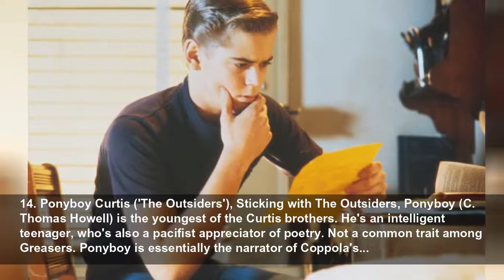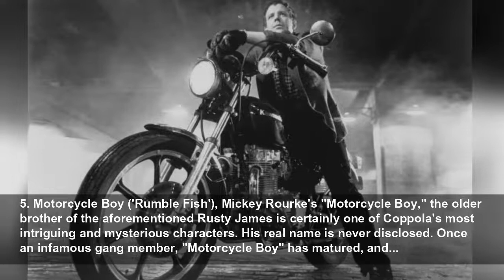The most memorable characters from Francis Ford Coppola films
As we celebrate the 50th anniversary release of The Godfather in 2022, it's also important to honor the film's director, Francis Ford Coppola. Here we go with our 25 most memorable characters from his...
Yardbarker
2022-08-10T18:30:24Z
The most memorable characters from Francis Ford Coppola films, As we celebrate the 50th anniversary release of The Godfather in 2022, it's also important to honor the film's director, Francis Ford Coppola. So, why not highlight some of the best characters to be featured in his movies? Here we go...
25. Margery Chanticleer ('You're a Big Boy Now'), From the 1966 comedy You're a Big Boy Now, Geraldine Page earned both an Academy Award and Golden Globe nomination for Best Supporting Actress as the overbearing and overprotective mother of awkward 19-year-old protagonist Bernard (Peter Kastner).
24. Natalie Ravenna ('The Rain People'), While this 1969 picture might be best known for the appearances of both James Caan and Robert Duvall, a couple of Coppola favorites, celebrated veteran actress Shirley Knight is arguably the star of this provocative drama. Her Natalie is a young, pregnant...
23. Delbert "Sandman" Williams ('The Cotton Club'), Richard Gere and Diane Lane star in this crime drama from 1984 that was critically acclaimed but a box-office bust. Yet, the multi-talented Gregory Hines, another favorite of Coppola, delivers a splendidly unheralded performance as one of The...
22. Vincent Corleone ('The Godfather Part III'), Say what one will about the need for The Godfather Part III (1990). But the role of Vincent (nicely played by Oscar-nominee Andy Garcia), with various liberties taken, as the illegitimate son of Sonny Corleone and his mistress Lucy Mancini is an...
21. Peter Clemenza ('The Godfather'; 'The Godfather Part II'), When it comes to mafia captains, Clemenza (brilliantly played in adult form by the late Richard Castellano) is among the best. He can be tough as nails, which is expected, and willing to do the dirty work ("Hello, Carlo"). But he's a...
20. Finian and Sharon McLonergan ('Finian's Rainbow'), One of Coppola's most celebrated early films, Finian's Rainbow (1968) earned two Academy Awards nominations. Fred Astaire and Petula Clark, as this father-daughter duo, were each nominated for an Oscar for their parts in this fantasy musical...
19. Hyman Roth ('The Godfather Part II'), It's widely recognized within The Godfather universe that The Godfather Part II (1974) antagonist Roth was based on infamous mafia associate Meyer Lansky. Roth was superbly played by veteran actor Lee Strasberg, who earned an Academy Award nomination for...
18. Peggy Sue Kelcher-Bodell ('Peggy Sue Got Married'), Kathleen Turner earned an Oscar nomination for her role as Peggy Sue, the soon-to-be divorcee, from this 1986 hit. Through the magic of film and attending her 25-year high school reunion, Peggy Sue finds herself transformed back to the...
17. Abe Karatz ('Tucker: The Man and His Dream'), The first of two memorable characters from Coppola's popular biopic about the story of Preston Tucker, and the controversy that surrounded his 1948 Tucker Sedan. Martin Landau received an Oscar nomination for his role as Abe Karatz, the New York...
16. Sonny Corleone ('The Godfather'; 'The Godfather Part II'), The resident hothead in the Corleone family, Sonny (in a signature role for the late James Caan) is overtly authoritative and certainly doesn't mind flexing his muscle. He doesn't have the temperament to run the family. He's...
15. Johnny Cade ('The Outsiders'), S.E. Hinton created the Johnny character, but Coppola and Ralph Macchio brought him to life on the big screen through this acclaimed 1983 movie. Johnny is a 16-year-old with an even older soul. He's shy and battered from a house mired by parents who fight all...
14. Ponyboy Curtis ('The Outsiders'), Sticking with The Outsiders, Ponyboy (C. Thomas Howell) is the youngest of the Curtis brothers. He's an intelligent teenager, who's also a pacifist appreciator of poetry. Not a common trait among Greasers. Ponyboy is essentially the narrator of Coppola's...
13. Patty ('Rumble Fish'), While Coppola was the filming The Outsiders, he and Hinton were writing the screenplay for Rumble Fish, also released in 1983. While Matt Dillon is billed as the "star" of this avant-garde drama, also set in Tulsa, the supporting characters, like Diane Lane's Patty,...
12. Fredo Corleone ('The Godfather'; 'The Godfather Part II'), The younger brother of Sonny, and second among the Corleone's four children, Fredo (portrayed by the severely underrated late actor John Cazale) is both physically and mentally weak, thus leaving him a liability within the famil